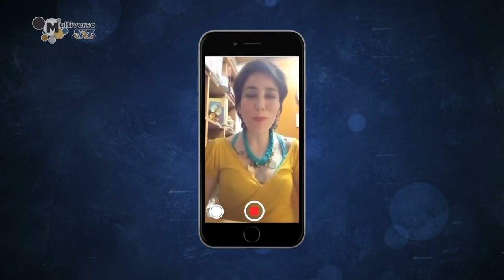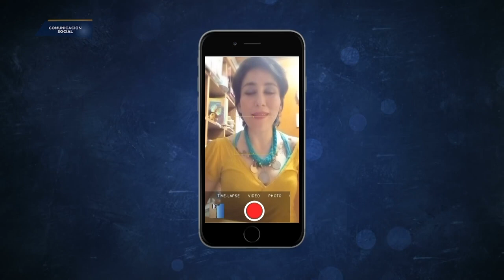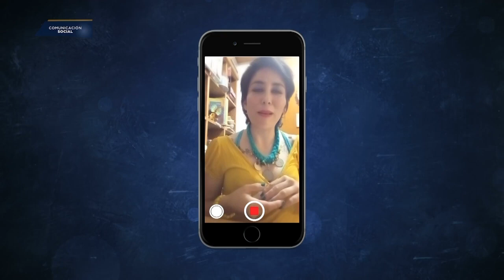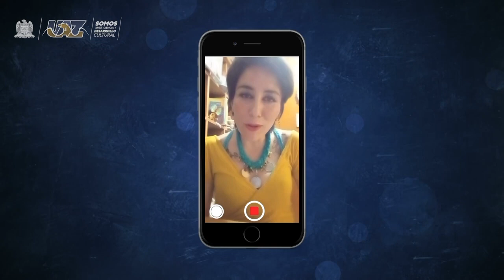Tatuajes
🔵Multiverso UAZ🟡